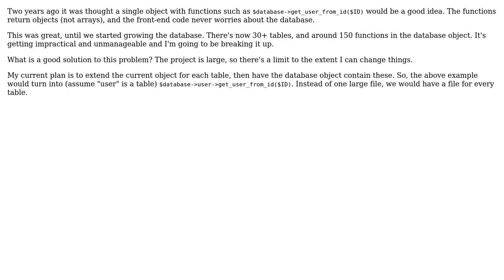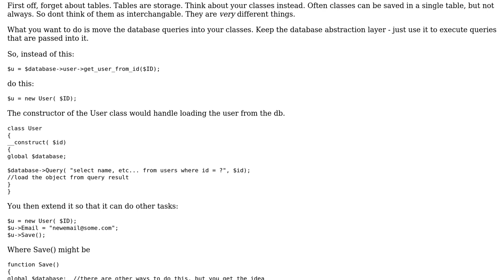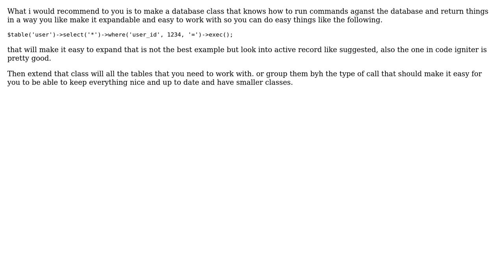Breaking up a large PHP object used to abstract the database. Best practices? (2 Solutions!!)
Breaking up a large PHP object used to abstract the database. Best practices?

With thanks & praise to God, and with thanks to the many people who have made this project possible! | Content (except music & images) licensed under CC BY-SA | Music | Images & others | With thanks to user WojonsTech user John Kershaw user GrandmasterB and the Stack Exchange Network Trademarks are property of their respective owners. You are responsible for your own actions.